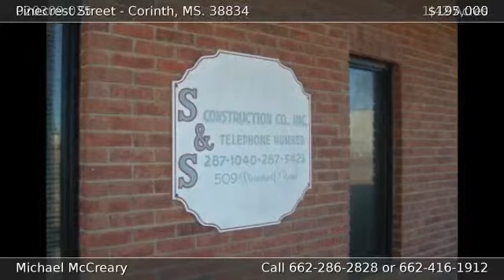Pinecrest Street Corinth MS 38834